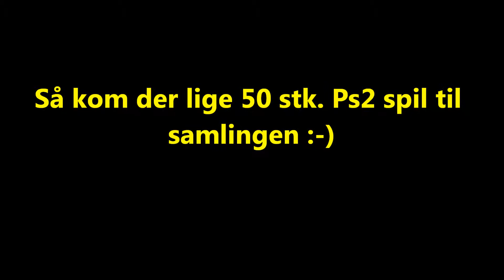Playstaion 2 spil unboxing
Se med når jeg åbner en kasse for første gang, med 50 stk. Playstation 2 spil, som jeg vandt på auktion til ca. 5 kr. stykket.

Music from Matt McFarland